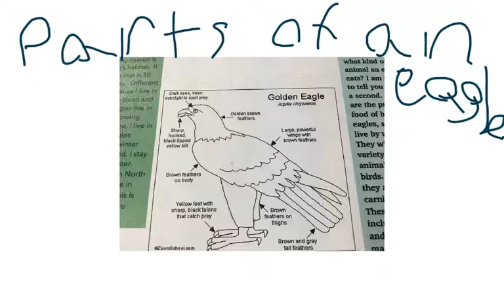2016 Mrs. Kantola's Class